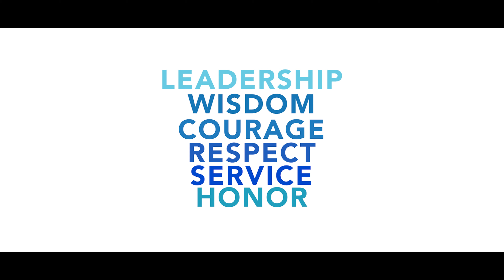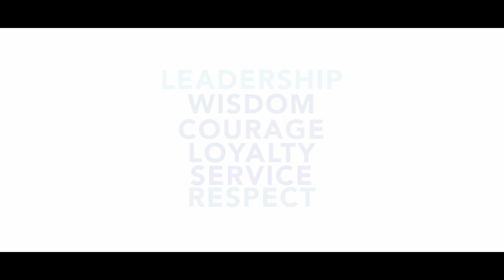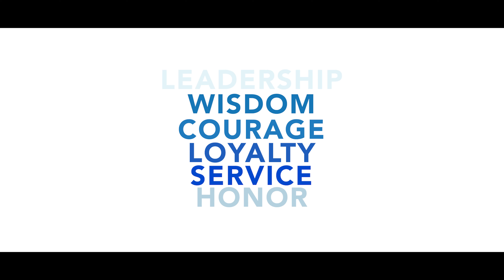Brookstone's Core Values Pt. 1